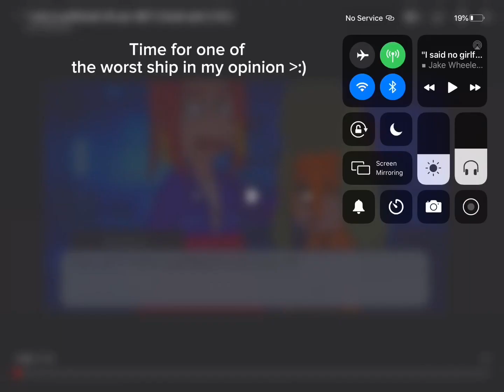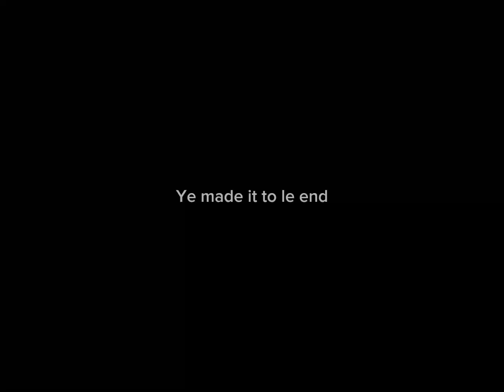The worst so ships in my opinion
If you like Kenny x Kyle then shoo because I’m roasting it to day so leave😡